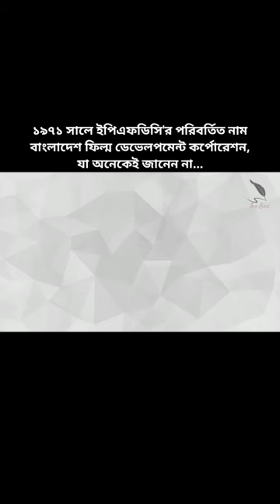১৯৭১ সালে ইপিএফডিসি'র পরিবর্তিত নাম বাংলাদেশ ফিল্ম ডেভেলপমেন্ট কর্পোরেশন😍☺☺️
পরিচালক নারায়ণ ঘোষ মিতা'র জীবন কাহিনী
একজন মিতার গল্প
পর্ব- ০২
Biography on Director Narayan Ghosh Mita
Episode- 02